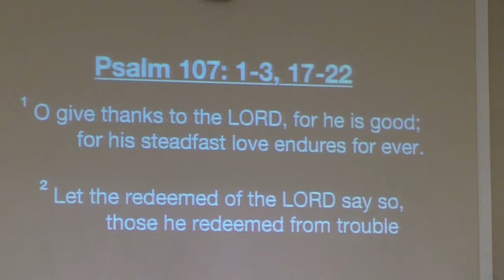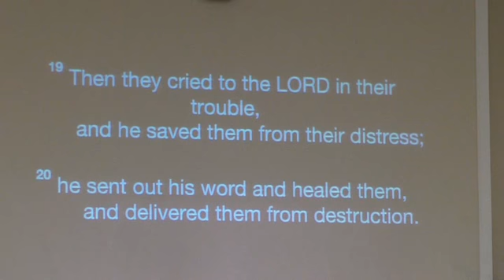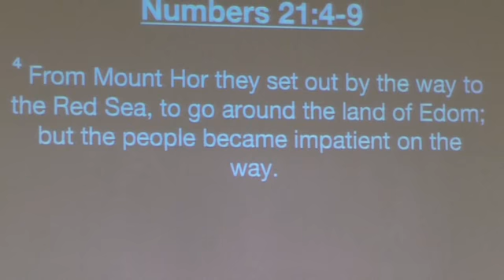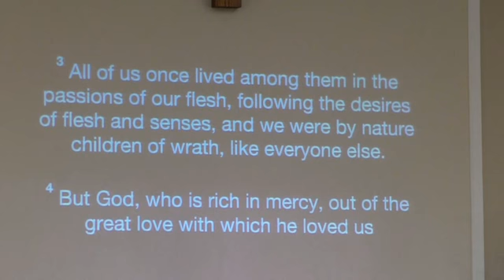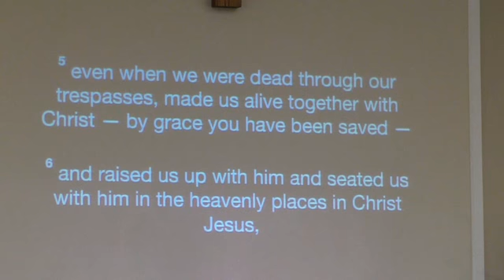03.14.2021 - COTC "Lent: Change Isn't Easy"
Pastor Drew Himes

Scripture Lesson:

Ephesians 2: 1-10

Don't miss the young disciple lesson! Lesson for children in every video!

(Music and Lyrics by permission of CCLI #499593)